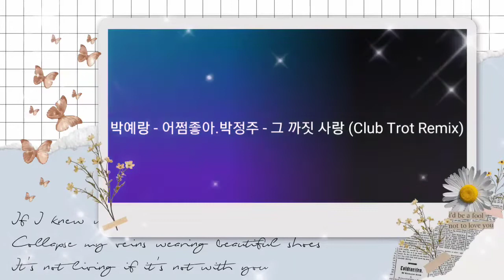트로트리믹스 박예랑 - 어쩜좋아.박정주 - 그 까짓 사랑 (Club Trot Remix)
업로드 하실때 감상하실수 있습니다.